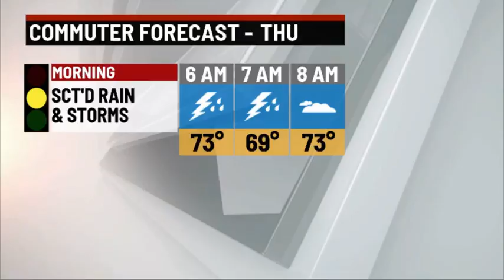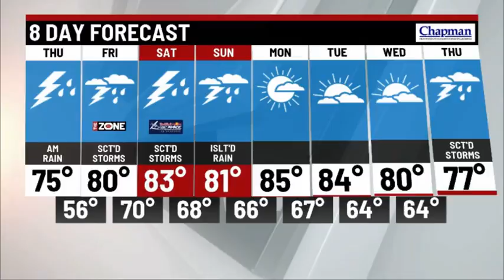Wednesday overnight forecast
Meteorologist Marcus Bailey has your overnight forecast update.